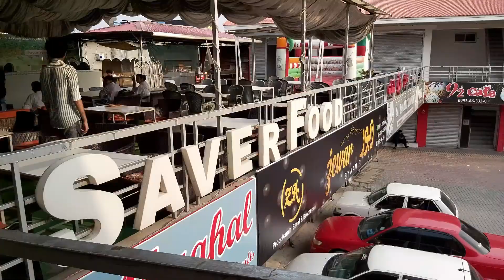TRIP TO THANDIANI TOP ABBOTABAD & HARNOI LAKE | BEAUTIFUL HILL STATION IN PAKISTAN !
One day trip to Thandiani top , Harnoi Lake in Beautiful abbottabad watch the full vlog and checkout my other vlogs thankyou !